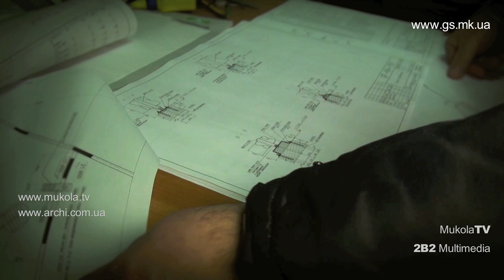Изготовление стальных трубопроводов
Изготовление стальных трубопроводов в компании Гольфстрим, Николаев 2014.

Лицензия АБ № 106892 на проектные, монтажные и пусконаладочные работы в строительстве.
Свидетельство Регистра судоходства Украины № СВ-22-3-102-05.
Свидетельство Российского морского Регистра Судоходства № 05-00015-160.

Строительное направление - грамотно спроектированные, качественно и в срок смонтированные сантехнические системы с  применением передовых технологий и материалов на строительных объектах наших партнёров и Заказчиков.
Судостроительное направление - Грамотно спроектированные, качественно и в срок смонтированные трубопроводные системы с применением передовых технологий и материалов на судах наших Заказчиков-судовладельцев и на проектах наших партнёров - судостроительных предприятий.

г. Николаев, ул. 5-я Слободская 110, 4